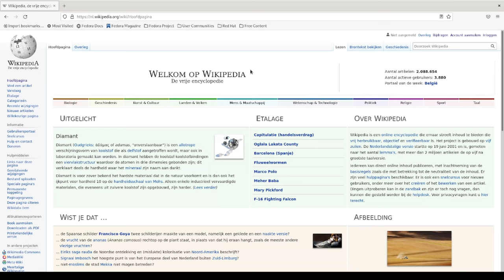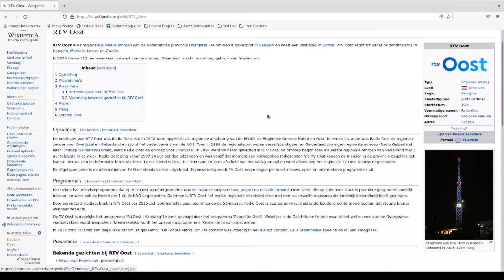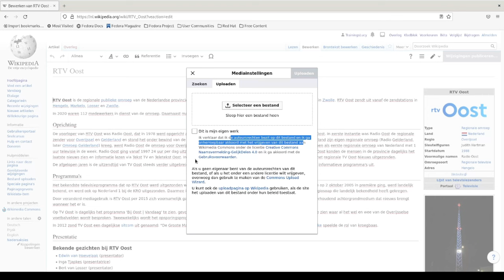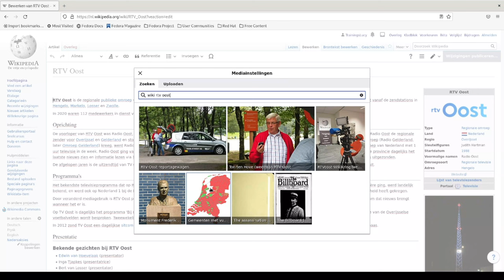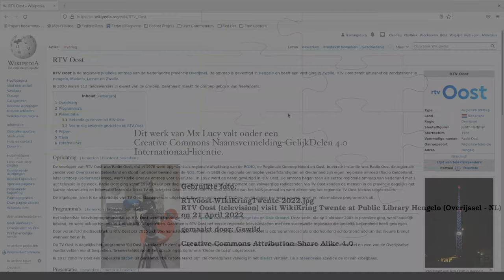Hoe voeg je een foto toe aan een Wikipedia artikel?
In deze instructievideo legt Wikipediaan Mx Lucy uit hoe je een afbeelding toevoegt aan een artikel op Wikipedia.